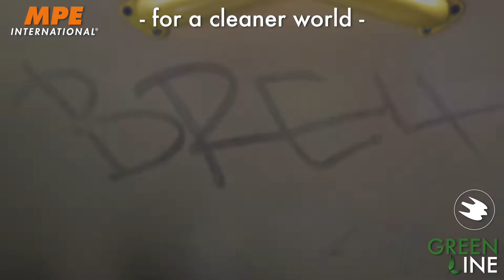GreenLine - Deutschland - MPE International AB